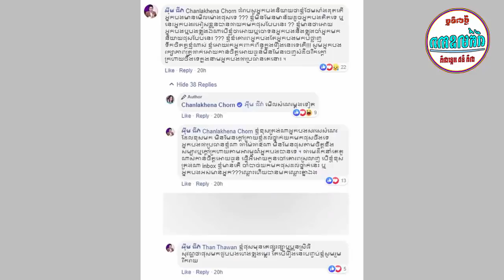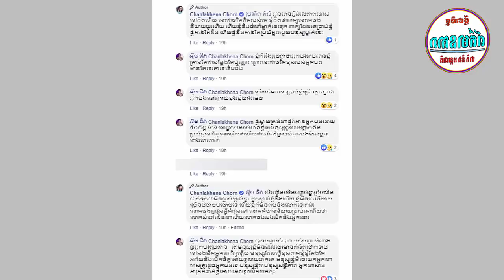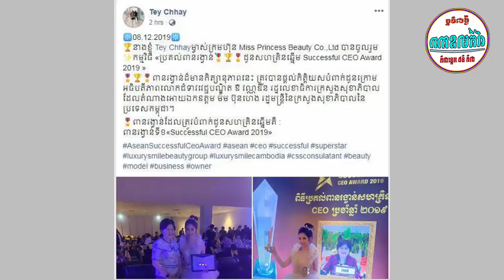ពីមិត្តក្លាយជាសត្រូវ! ថៃនារីសុជាតា ប្រតិកម្មពាក្យបណ្តឹង ពេជ្រសូលីកា ខណះនៅVN,ច័នច័ន្ទ-ជីវ៉ាឈ្នះគ្នា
I.ពីមិត្តក្លាយជាសត្រូវ! ថៃនារីសុជាតា ប្រតិកម្មពាក្យបណ្តឹង ពេជ្រសូលីកា ខណះនៅVN,
II.ច័នច័ន្ទនិងជីវ៉ាឈ្នះគ្នារឿងធីសុវណ្ណថា
-វីដេអូពេញនិយមទាំង១០របស់StarNews link នៅខាងក្រោម:
សូមបងប្អូនចុចsubscribe និងចុចសញ្ញារូបកណ្តឹងដើម្បីទទួលបានព័ត៍មានថ្មីៗជារៀងរាល់ថ្ងៃ